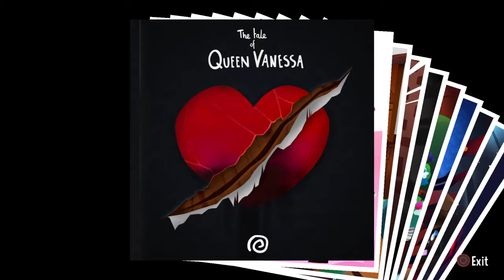A Hat in Time #13 - Hourglass Clean-up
I want to bring two passions of mine to YouTube... my girlfriend, and the weirdness that comes between us, and gaming as a result. We're mainly into Monster Hunter, Dark Souls, Borderlands and the like, but you'll see us do traditional co-op, playthroughs using one character between us, and what I call single player co-op, where we play single player games at the same time, experiencing it in different ways.

Most of, if not all, my content will be unedited, full playthroughs, either experiencing the game to its fullest, or going for plat.

I'm an avid gamer that plays too much, so I might as well stream/share it, right? I'd like to turn this into a full time gig, as my girlfriend and I use gaming as a means to escape our day to day lives, which involve chronic illnesses. Escaping to other worlds, saving it and causing weirdness and explosions along the way!